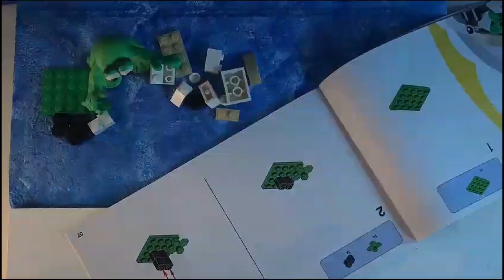Little Green Clay Lego Builder- Day 10 Stop Motion Challenge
Almost done the 14 day learn stop motion animation challenge!